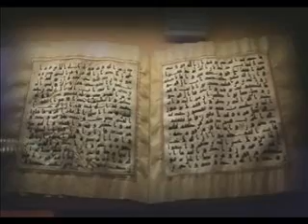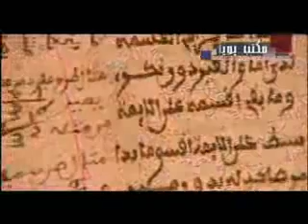مكتب پويا ازسيماي ازادي قسمت چهارم -1.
مكتب پويا ازسيماي آزادي قسمت چهارم -
از سيماي آزادي تلويزيون ملي ايران 5 مهر